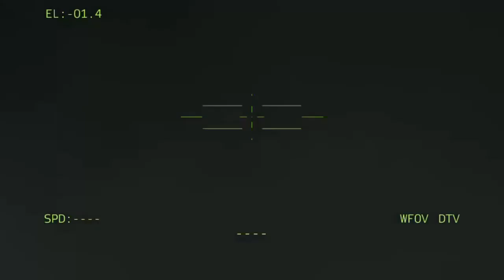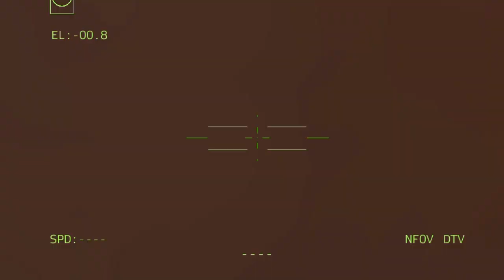something terrible just happened!! Massacre of elite Russian soldiers on the Ukrainian border